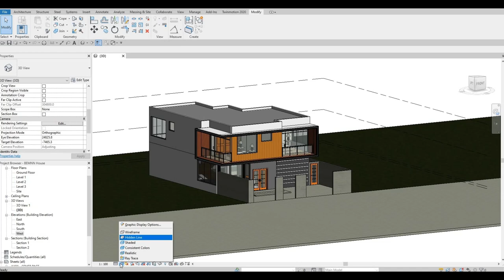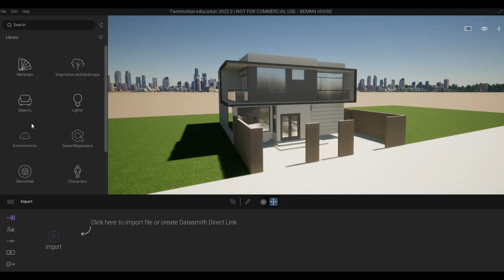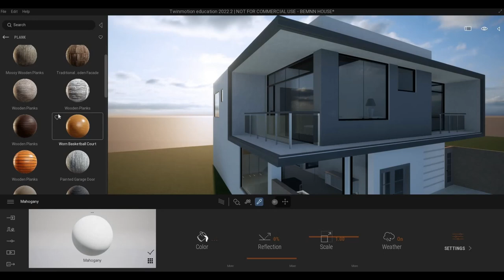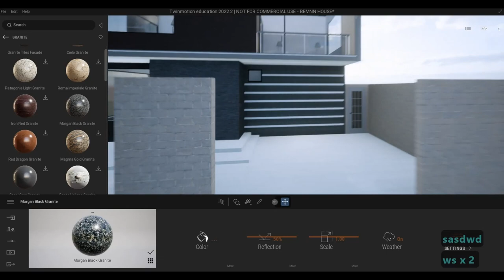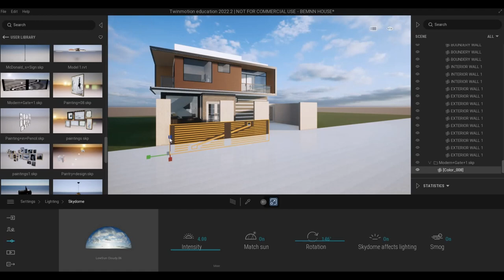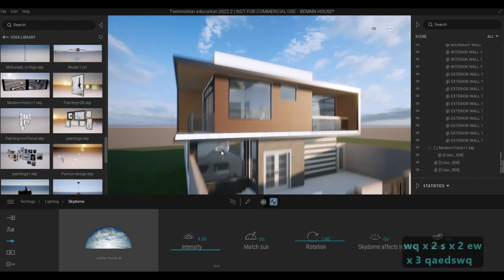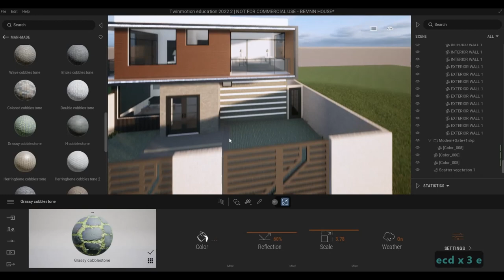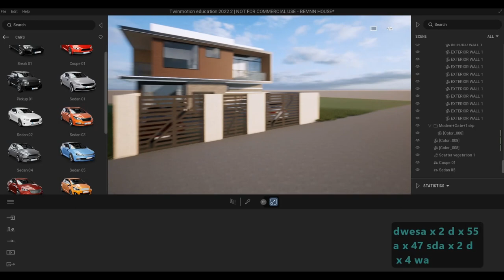BEMNN House | Part 16 | Complete Step By Step Project | Revit and Twinmotion Tutorial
BEMNN House Part 16

Additional Tags: archcoredesigns, acdesigns, autocad, revit, CAD, twinmotion, tutorials, autocadtutorials, revittutorials, twinmotiontutorials, architecture, family, revitfamily, howtomodelinrevit, autodesk, tipsandtricks, CADmodel, autocadtutorialforbeginner, revittutorialforbeginner, twinmotiontutorialforbeginner, autocadtipsandtricks, revittipsandtricks, twinmotiontipsandtricks, parametricfamily, adaptivefamily, twinmotionrendering, revitrendering, twinmotionwalkthrough, housedesign, speedbuild, modernhouse, casa, modernofficebuilding, cabin, coffeeshop, seniorhousing, Mixed-use building,